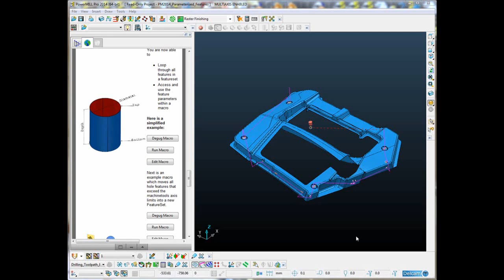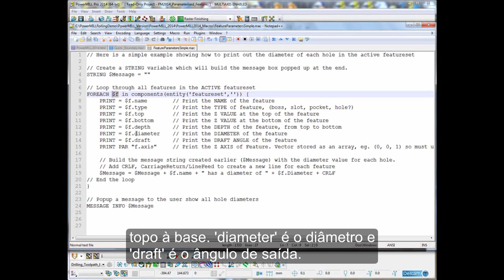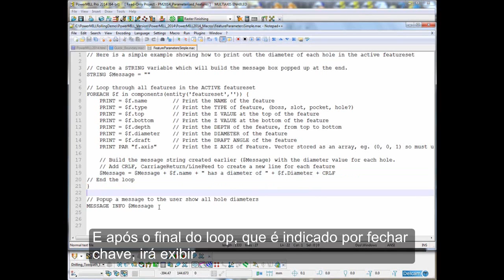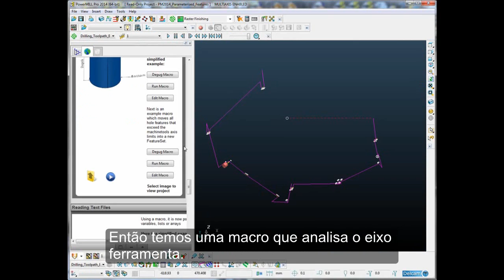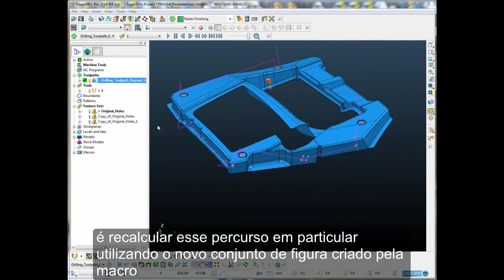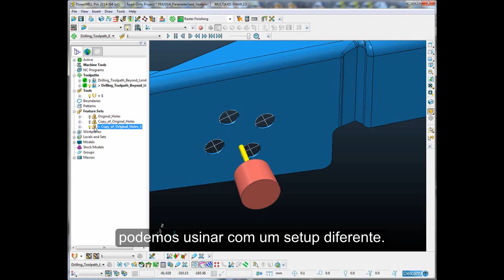Parâmetros de Figura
Figuras parametrizadas para acesso e uso dentro de uma macro